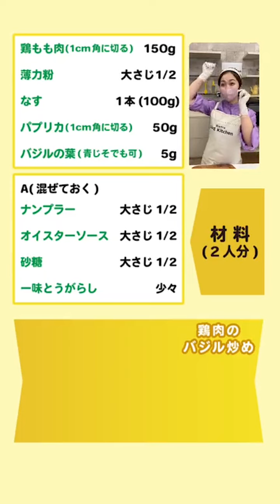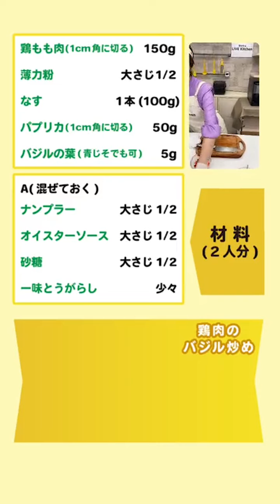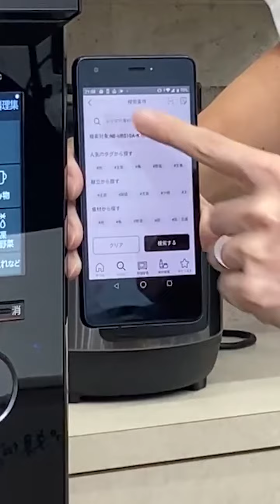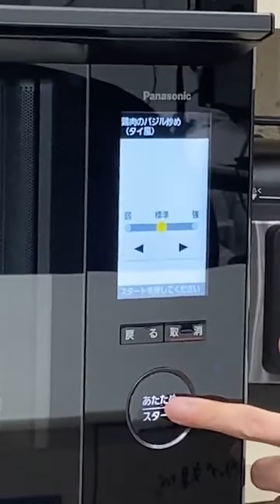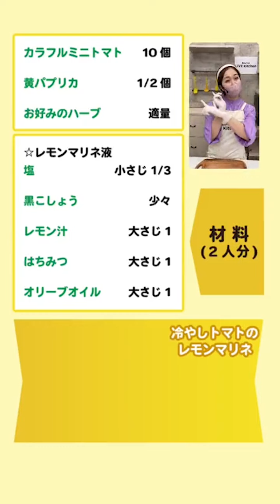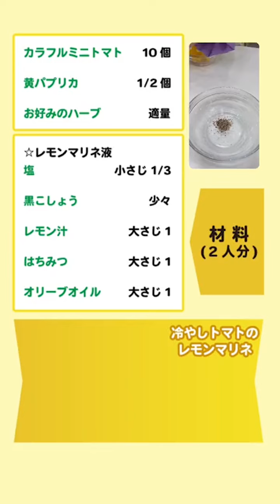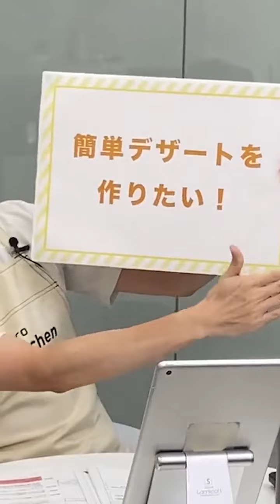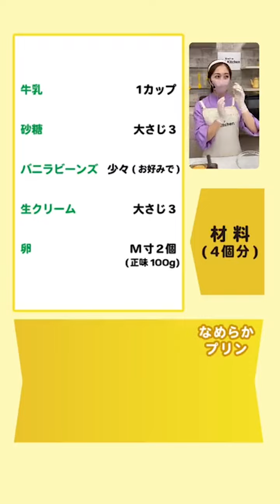ビストロライブキッチンseason4 ～ワンボウルでエスニック♪鶏肉のバジル炒め～【パナソニック公式】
今回は、オーブンレンジ ビストロで作る〈ワンボウルでエスニック♪鶏肉のバジル炒め〉をご紹介！
下ごしらえした材料を耐熱ガラス製ボウルに入れたら、あとはキッチンポケットアプリでレシピを選んで送信。人気のエスニック料理が手軽に楽しめます。
出来上がりを待つ間には、彩り豊かな〈冷やしトマトのレモンマリネ〉と、視聴者のみなさんのリクエストにお応えして簡単デザート〈なめらかプリン〉も作ってみました。
上手く仕上げるコツや調理の手順は動画でチェック♪

・オンラインで体験ビストロライブキッチン

・スチームオーブンレンジ ビストロ NE-UBS10A

・スチームオーブンレンジ・電子レンジ